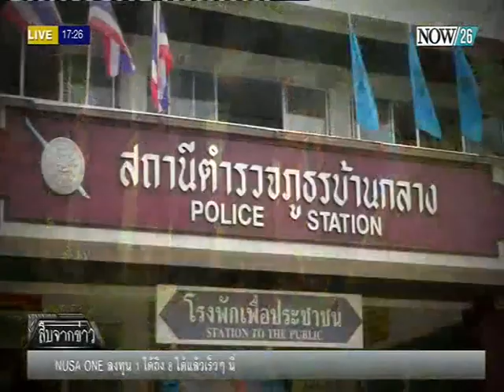คลี่ปมฆ่าอำพรางเด็กชาย 2 ขวบ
สืบจากข่าว : คลี่ปมฆ่าอำพรางเด็กชาย 2 ขวบ ติดตามชม ทุกวันอาทิตย์ เวลา 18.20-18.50 น. ทางช่อง "NOW26" 30-8-58